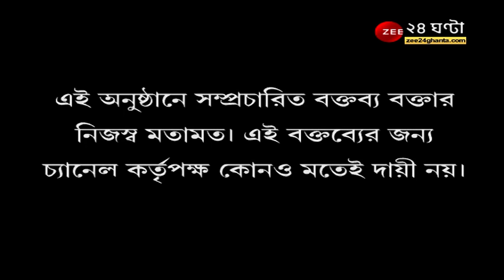ApnarRaay বিরোধী বৈঠকে ঐক্যের বার্তা সনিয়ার। বৈঠকে ছিলেন Mamata Banerjee । Sonia Gandhi